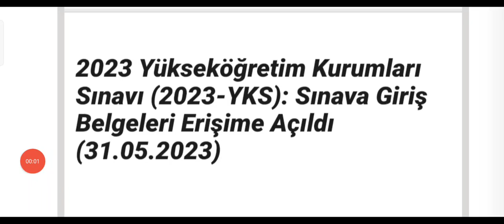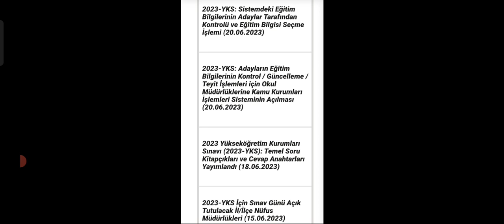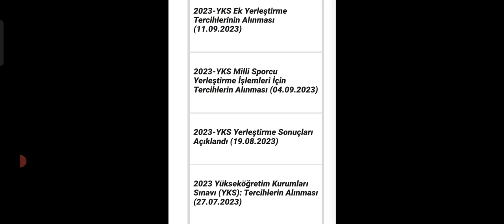Yks 2024 Adaylarını Bekleyen Aşamalar ❓❓